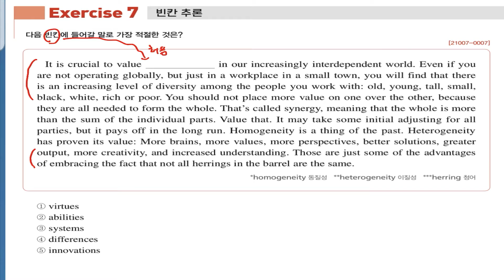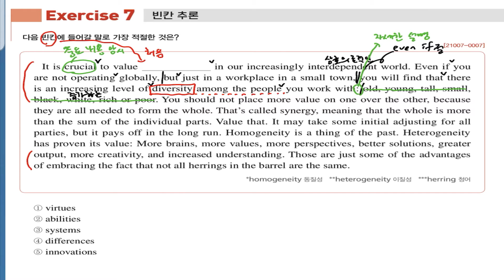빈칸(처음*끝) / 2022학년도 영어독해연습 12쪽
언어를 넘어 치유를